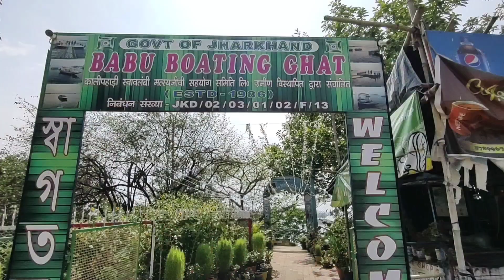amarnath Shiv Mandir 🚩🕉️🙏 || Anirban Chatterjee Vlog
Amarnath Shiv Mandir e Royechen Mahadev. Apnara sobai Jan Pujo diye asun jaiga ta khub sundor maithon dam Jabar pothei pore ai mandir ta.

Anirban Chatterjee